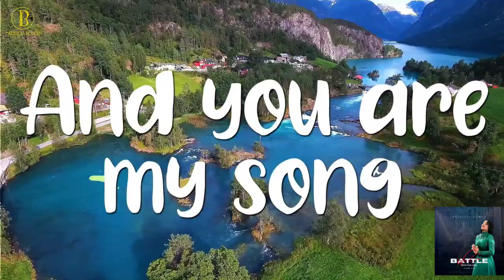Battle with the Lord (nobody) Patricia Bowen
New release available Jan 27th on all digital platforms